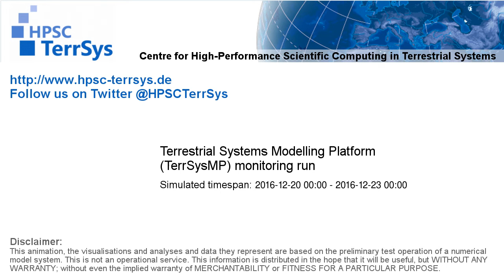TerrSysMP monitoring run 2016-12-20 - wind speed - Europe (72h)